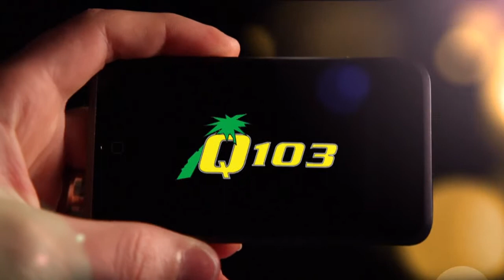Q103 Behind the Scenes - Jan 18 2013 - Second Hand Show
- When times get tough, some people go shopping in the second hand stores. And who wouldn't? There's always something interesting when you dig through bins. BUT... what are some things, that no matter what, that you would never buy second hand? We asked that as our Q today, and got some pretty awesome answers.